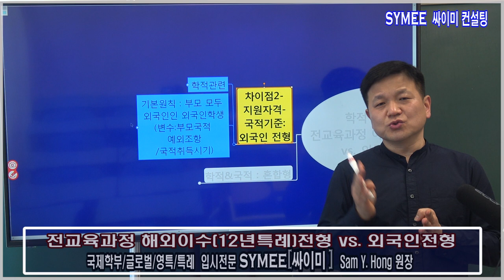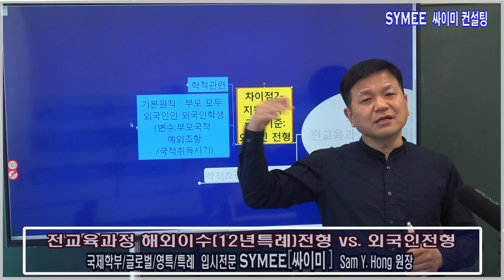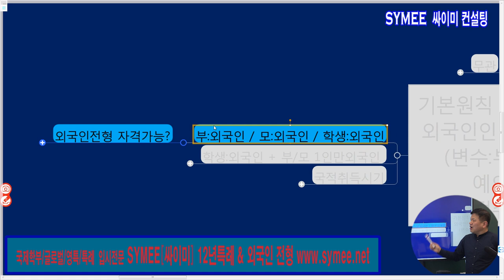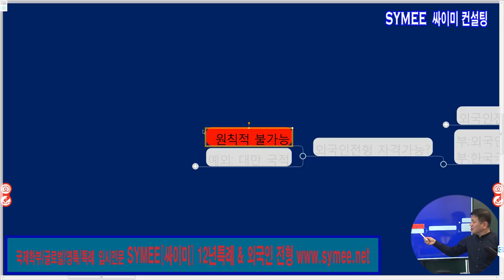외국인전형 - 지원자격을 중심으로 #1 - Overview [ 싸이미컨설팅 기획영상 ]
외국인전형 - 지원자격을 중심으로 #1 - Overview  [ 싸이미컨설팅 기획영상 : 전교육과정해외이수특례(12년특례) vs. 외국인전형 ]